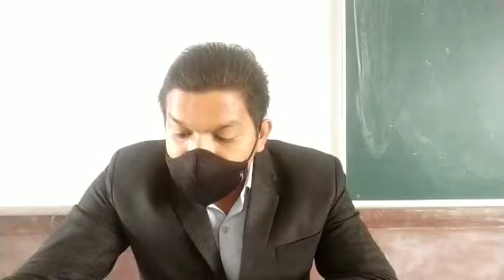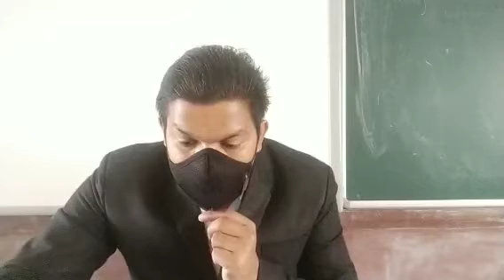Functions and philosophies of Marketing.